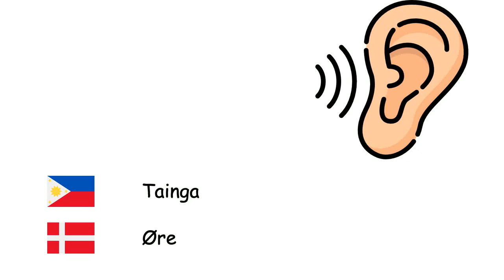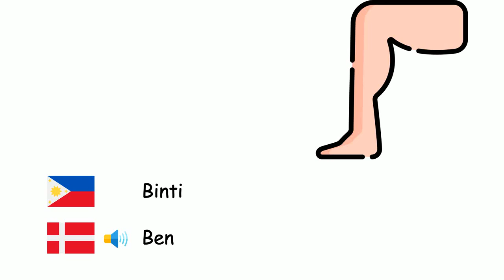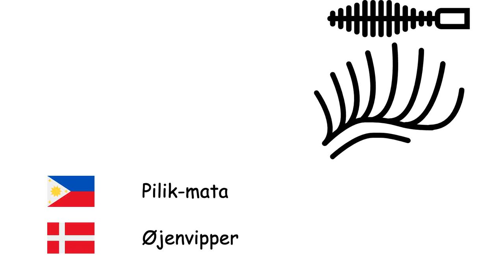Limbs (Wikang Danes) (tl-da)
Fone TV
tl-da-26
Lemmer (Dansk)
Kamay - Hånd
Paa - Fod
Mata - Øje
Ilong - Næse
Bibig - Mund
Dila - Tunge
Tainga - Øre
Buhok - Hår
Kilay - Øjenbryn
Baba - Hage
Pisngi - Kind
Leeg - Hals
Braso - Arm
Balikat - Skulder
Daliri - Finger
Binti - Ben
Sakong - Hæl
Galanggalangan - Håndled
Siko - Albue
Hinlalaki - Tommelfinger
Kuko - Negl
Pilik-mata - Øjenvipper
Tiyan - Bughule
Dibdib - Bryst
Likod ng tao - Ryg
Buntot - Hale
Balbas - Skæg
Ngipin - Tand
Labi - Læber
Noo - Pande